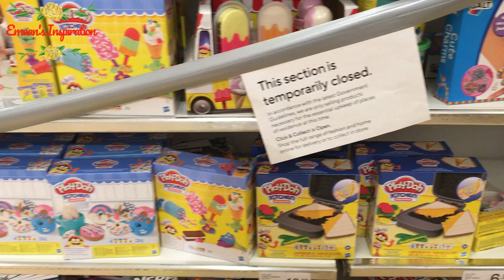Dunnes Store || Latest KIds Christmas Collection || for Boys & Girls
Really_awesome.! watch_a_video_on_my_channel_if_you_like_my_videoes_then_please_like_subscribe_and_click_on_bell_icon_for_get_more_notification